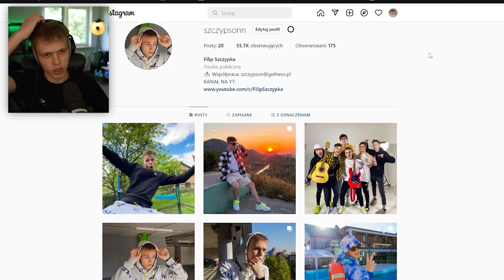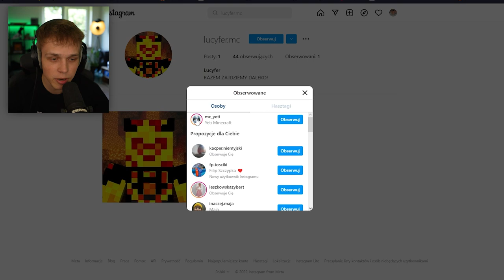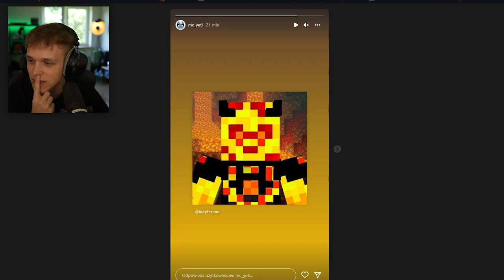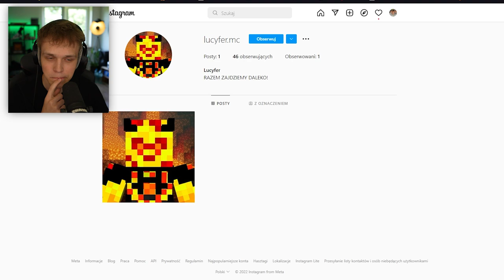LUCYFER ZAŁOŻYŁ SWOJE KONTO na INSTAGRAMIE!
✔️ FILMY CODZIENNIE o 19:19